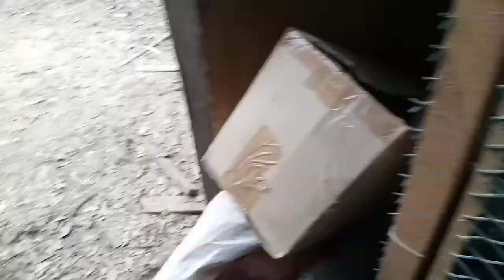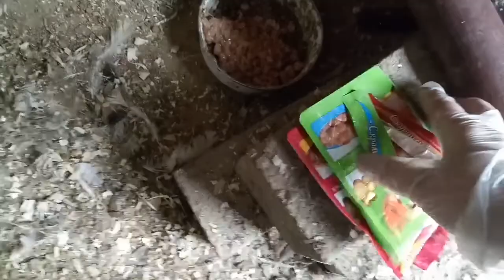Стерилизуйте кошку пока молодая. Продаем индюшек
На продажу осталось четыре индюшки. Занесутся в апреле-мае.
Врачи кота тоже предложили кастрировать в целях его безопасности, т.к. он будет сидеть только на своем участке, ему не надо будет ходить и метить территорию, у него бы было меньше разных травм. Но мы решили - пусть ходит и радуется жизни :-)